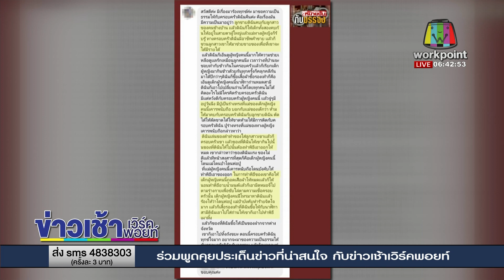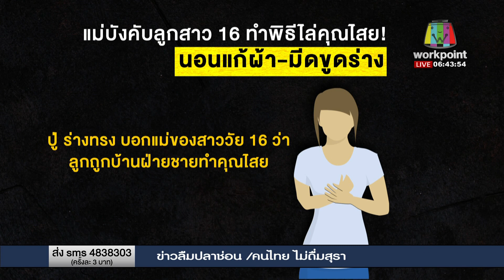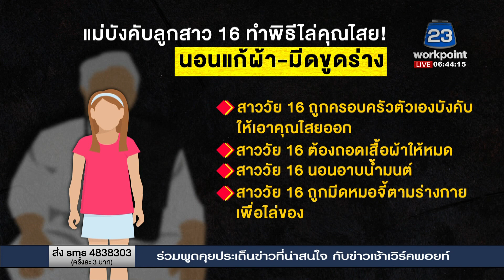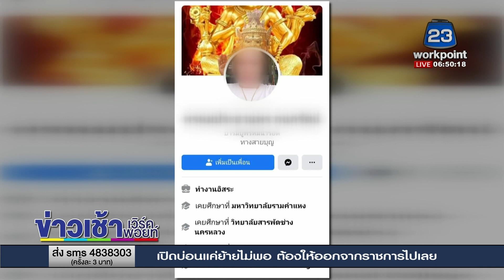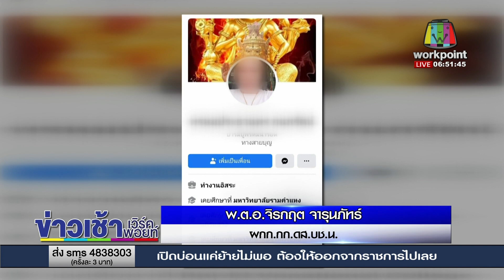แม่บังคับลูกสาว 16 ทำพิธีไล่คุณไสย นอนแก้ผ้า - มีดขูดร่าง | ข่าวเวิร์คพอยท์ | 12 มิ.ย.63